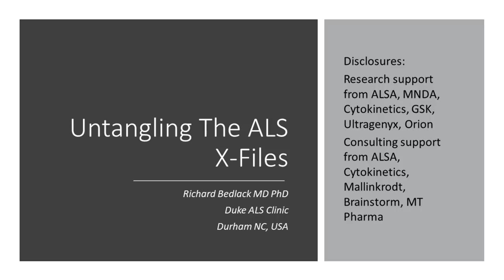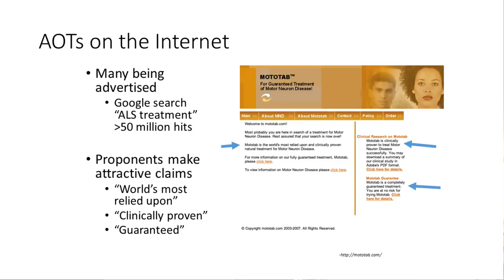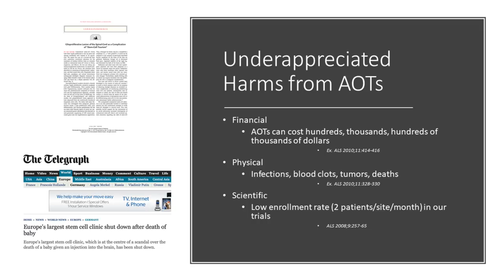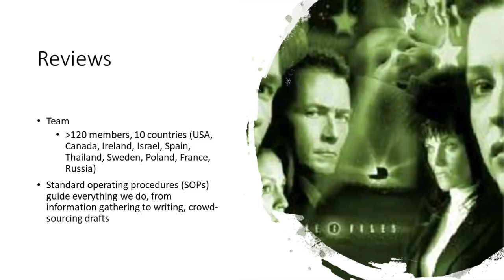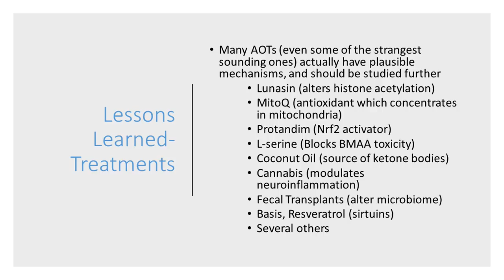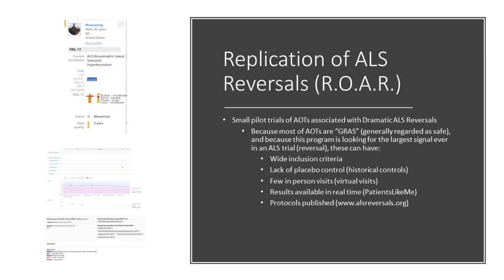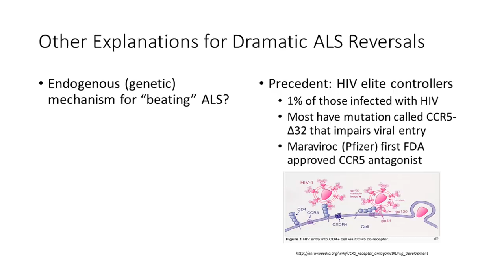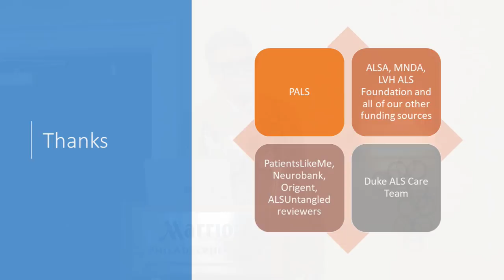2019 ALS Research Update and Awards Luncheon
Dr. Richard Bedlack discusses the diligent work of ALS Untangled. He also provides interesting stories of ALS reversals.